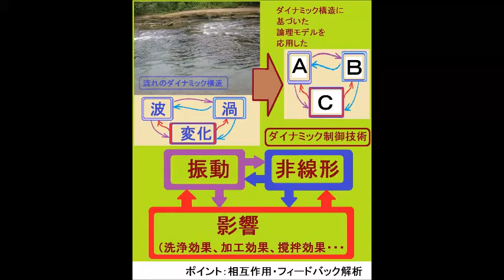流れとかたち・コンストラクタル法則 （超音波システム研究所 ultrasonic-labo）